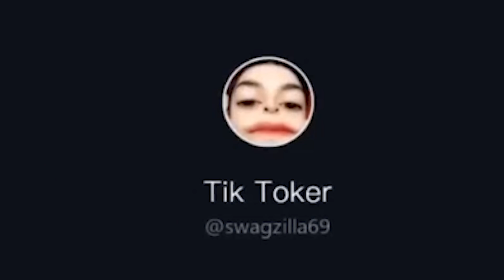PRÓBUJE SIĘ ŚMIAĆ Z TIK TOK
Od 3 minuty zaczyna być zabawnie bo koleś wymiotu...